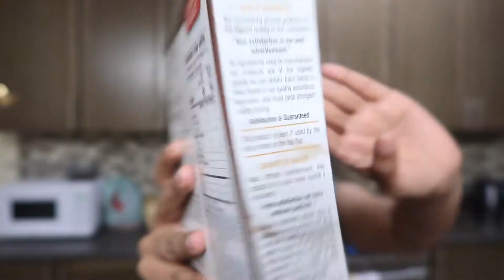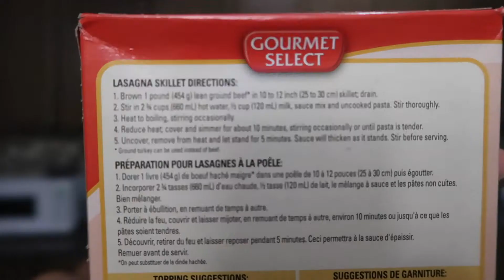Dollar Tree snacking at midnight!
Trying dollar tree food for the first time, let's hope I survive this!!